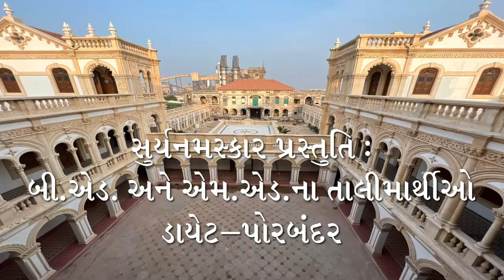સૂર્યનમસ્કાર, Sun salutation, યોગા, આસન,યામ-પ્રાણાયામ અને દયાન,Yoga, Asana, Yam-Pranayama and Dayan,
ॐ मित्राय नमः
om mitrāya namaḥ Prostration to Him who is affectionate to all.
ॐ रवये नमः
om ravaye namah
Prostration to Him who is the cause for change.
ॐ सूर्याय नमः
om sūryaya namaḥ Prostration to Him who induces activity.
ॐ भानवे नमः
om bhanave namaḥ
Prostration to Him who diffuses Light.
ॐ खगय नमः
om khagaya namaḥ
Prostration to Him who moves in the sky.
ॐ पूष्णे नमः
om puşne namaḥ Prostration to Him who nourishes all.
ॐ हिरण्यगर्भाय नमः
om hiranyagarbhaya namah
Prostration to Him who contains everything.
ॐ मरीचये नमः
om maricaye namah
Prostration to Him who possesses rays.
ॐ आदित्याय नमः
om adityaya namaḥ Prostration to Him who is God of gods.
ॐ सवित्रे नमः
om savitre namaḥ
Prostration to Him who produces everything.
ॐ अर्काय नमः
om arkaya namah
Prostration to Him who is fit to be worshipped.
ॐ भास्कराय नमः om bhaskaraya namaḥ
Prostration to Him who is the cause of lustre.